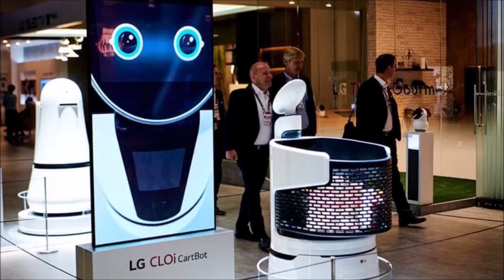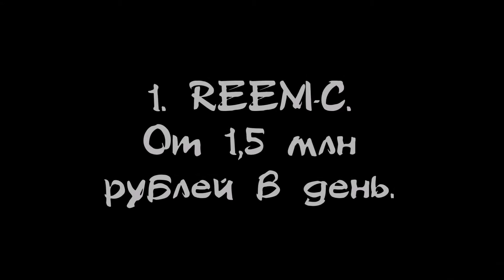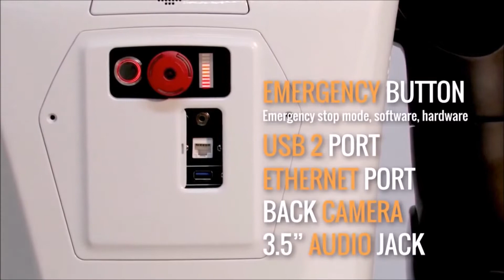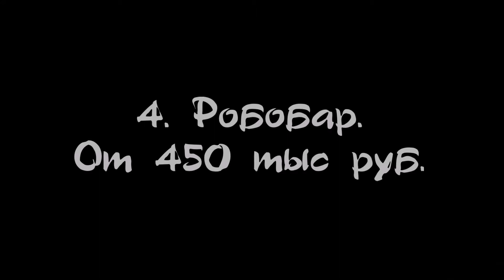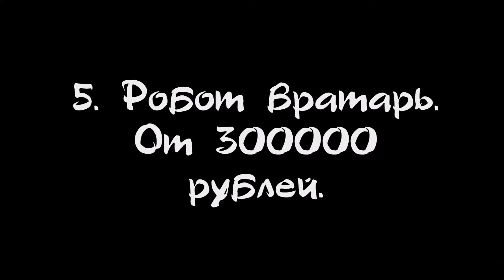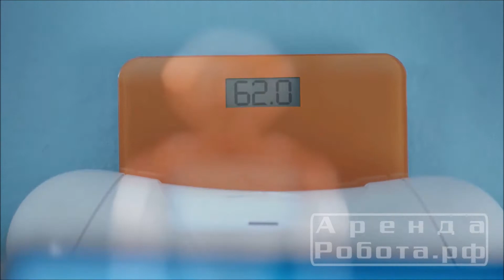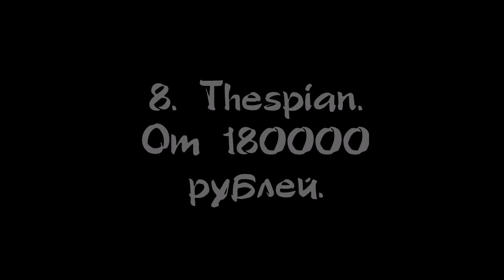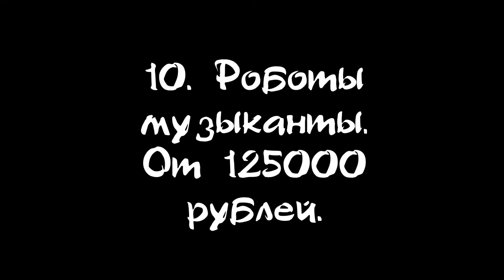Топ 10 самых дорогих арендных роботов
Новые обзоры выходят по понедельникам в 20:15.
Сейчас в аренду сдаются любые типы роботов. Начиная от пылесосов за 500 рублей в день, заканчивая автоматическими машинами для сноса зданий, которые могут стоять десятки миллионов. Поэтому обзор сконцентрируется на роботах, арендуемых для мероприятий, вечеринок, конференций и других развлечений.
Самые дешёвые роботы для этих целей могут стоить 2-3 тысячи рублей в день. Средние — около 40000 рублей за такие модели, как Кики, Промобот или RBot.
А самый дорогой — полтора миллиона. Вот о самых дорогих, и что они умеют, мы расскажем.